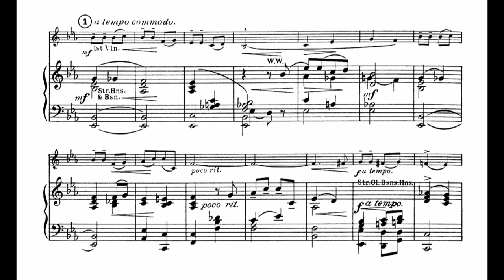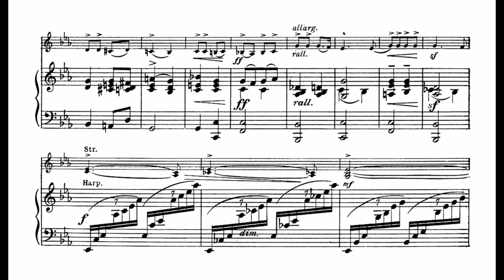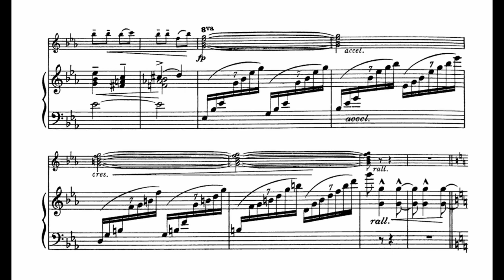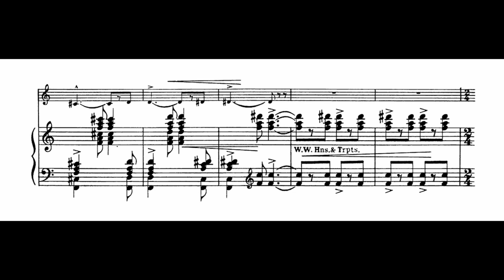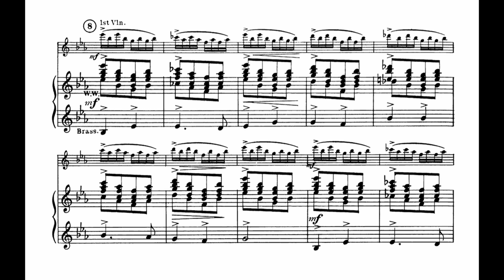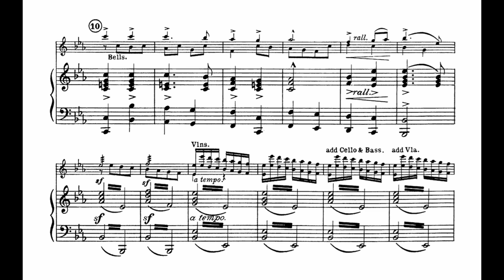Samuel Coleridge-Taylor (arr. Sydney Baynes) - Christmas Overture (score-video)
Details/Timestamps
Samuel Coleridge-Taylor (arr. Sydney Baynes for orchestra) - Christmas Overture (published 1925)
BBC Concert Orchestra
Barry Wordsworth, conductor

(Note: We couldn't find an official vendor for the CD version of this recording, but you can purchase the CD and CD-quality sound files here. This may not be the cheapest site.)

Sources
Score:

If you’d like to support us/our channel or request a world premiere, you can do so